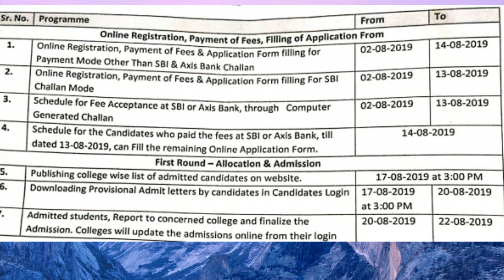Haryana D.El.Ed Admission 1st Round 2019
LearningWithMonika Haryana D. El. Ed Admission 1st Round 2019